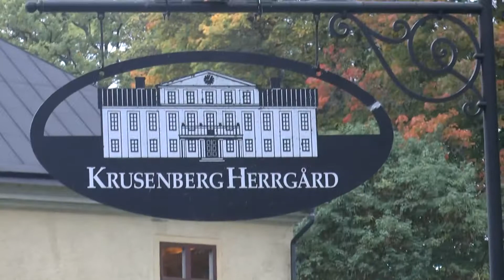VLOGG 52 Följer med Paranova på paranormal utredning i Krusebergs Herrgård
Avsnittet kommer ut 2018 på deras kanal länk här
Det här är en kanal som tar er med på lite olika äventyr allt från spökjakter till övergivna ställen och ni får följa med oss under våra filminspelningar och annat roligt :)
Så gillar ni spännande ställen lite knäppa personer och lite konstig humor så är det här rätt ställe för er